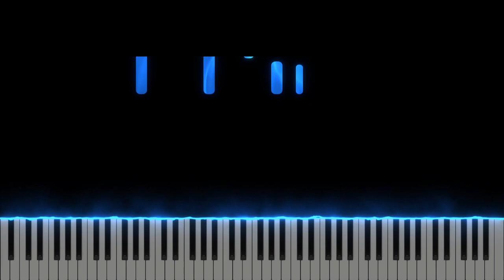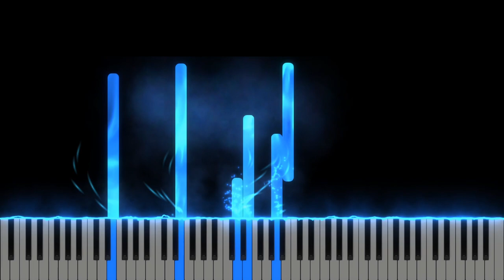Abba, Tatăl meu - Tabăra 477 - Tutorial Pian - Negativ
Abba, Tatăl meu - Tabăra 477
Gama : La Major
Tempo : 72

Compozitori: Andrei Prodan, Claudiu Ursache, Cristina Popa, Claudiu Taut, Calin Ciupe, Cami Ciupe, Daiana Ilaş, Loredana Cernişov, Andreea Katona, Tudor Mogoş, Raluca Mogoş, Marius Frişan, Fineas Alexa, Petrica Rus.

Versuri:

Strofa 1:
Vreau mereu să-mi amintesc
Cine sunt și cine ești
Tu mi-ai spus de la-nceput
Cine ești și cine sunt

Prechorus
Mi-ai promis
Cer deschis
Cu tine să fiu

Refren:
Abba Tatăl meu
Privesc spre chipul Tău
În Tine știu că sunt
Fiu de Dumnezeu
Tu ești credincios
Așa ai fost mereu
Tu ești mare, ești tare

Strofa 2:
Creator de galaxii
Tu în mine-ai vrut să fi
În dragoste m-ai înfiat
Iubirea Tu mi-ai câștigat

Bridge:
Și-mi doresc fierbinte
Mai aproape să fiu
Să-Ți văd frumusețea, toată
Și una să fim